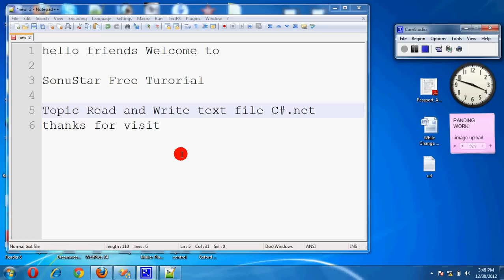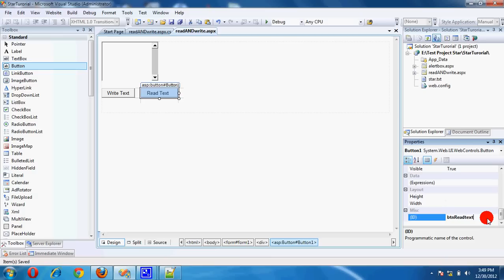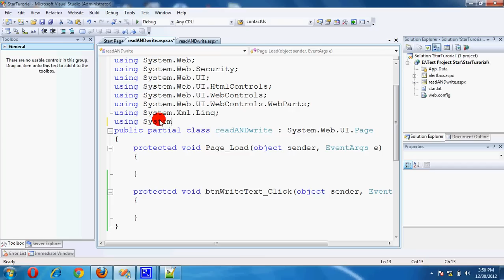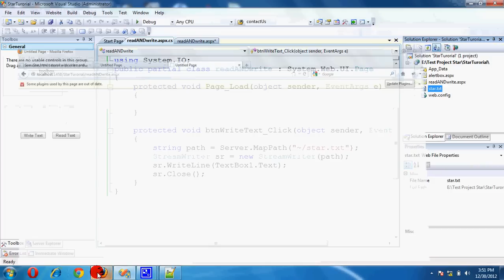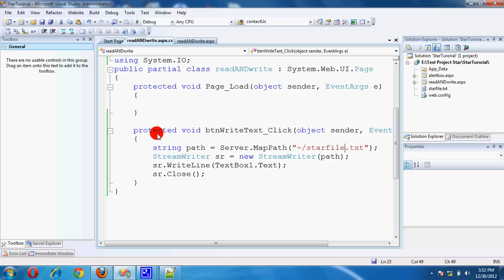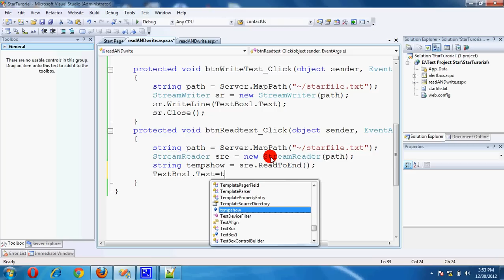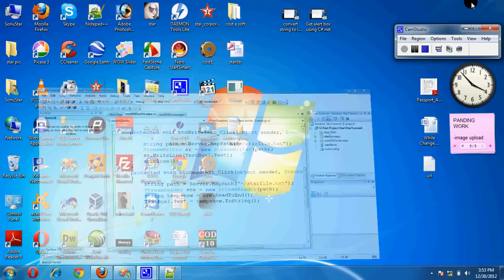read and write textfile using c#.net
using a c# read and write text file in visual studio 2008